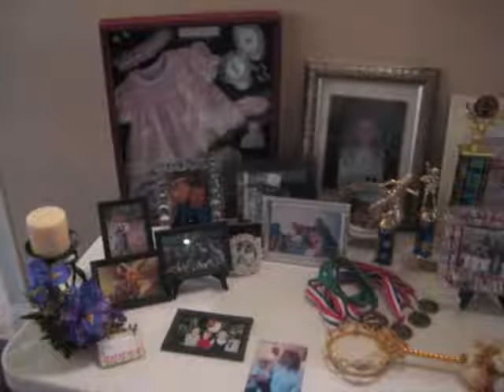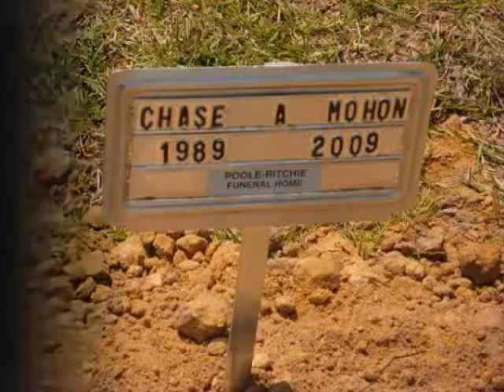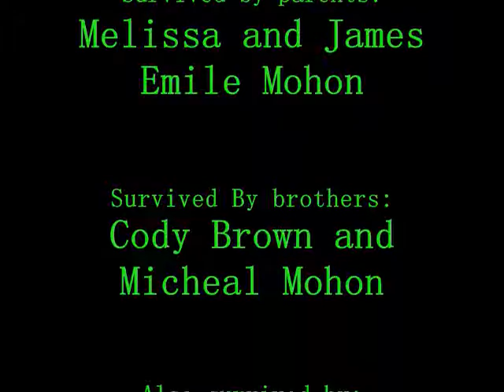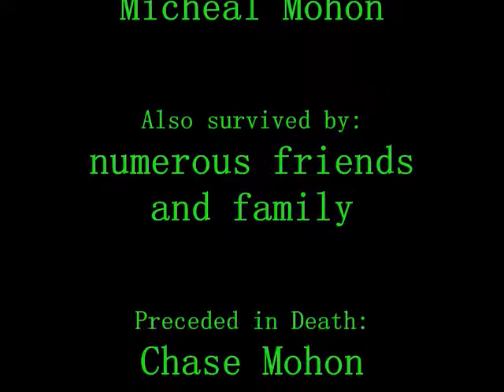In Memory of Teresa Ann Mohon